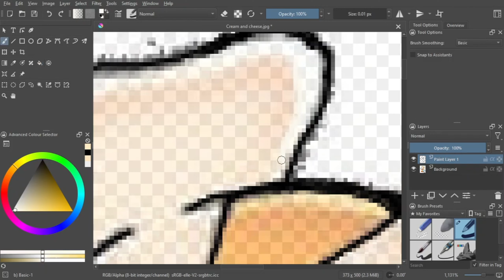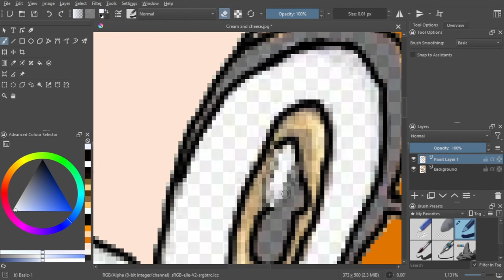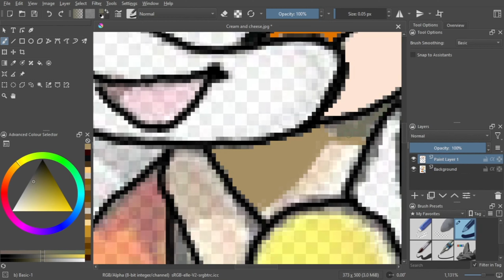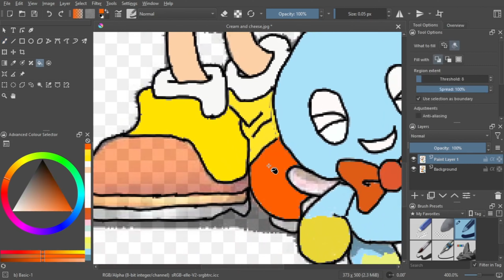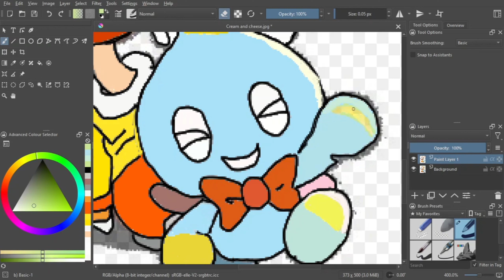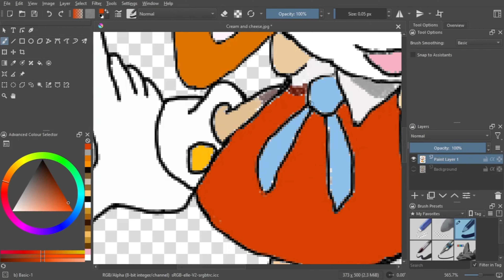Cream and Cheese Speedart using Krita (Part-2) | Krita Tutorial | Sonic The Hedgehog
In this video, we'll be continuing our Cream and Cheese Speedart using Krita. In this part, we'll be covering how to add textures to our speedart.

If you're looking to create a Cream and Cheese Speedart using Krita, then be sure to check out this tutorial! We'll be covering everything from creating the speedart to adding textures and releasing it. With this video, you'll be well on your way to creating an awesome Cream and Cheese Speedart!